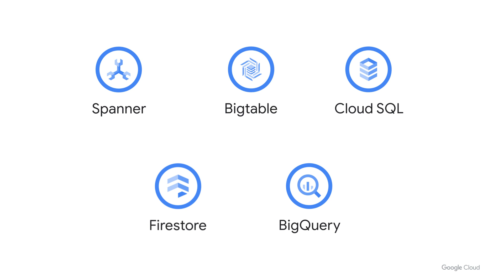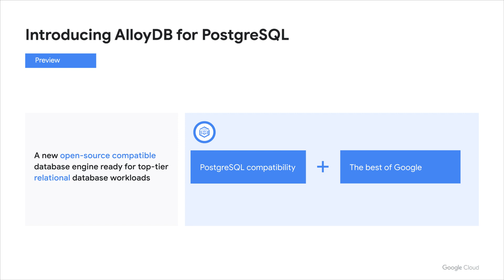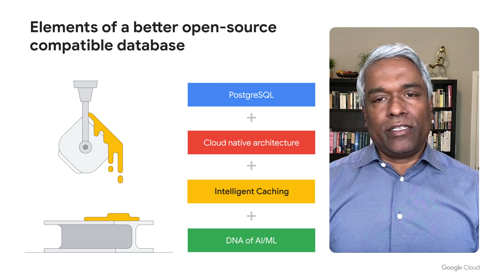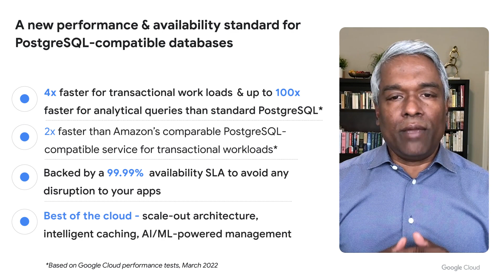Introducing AlloyDB for PostgreSQL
In this video, Thomas Kurian, CEO of Google Cloud introduces the new fully-managed, relational database service from Google Cloud that’s fully compatible with PostgreSQL. AlloyDB for PostgreSQL combines the best of Google’s scale-out compute and storage, industry-leading availability, and AI/ML-powered management with full PostgreSQL compatibility. Our performance tests show that AlloyDB offers superior performance, as well as, scalability, manageability, and reliability benefits that enterprises expect to run their mission-critical applications. AlloyDB provides organizations a powerful option for transitioning off of legacy databases.